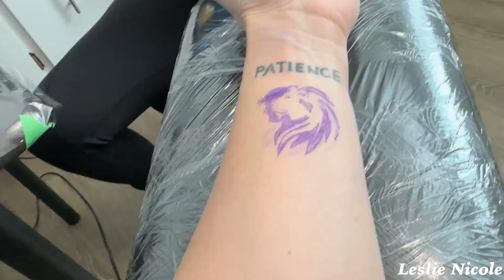VLOG - Gym, New Tattoo, Church Life with Friends & Purging! | Leslie Nicole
Hey Everyone! Here is a fun vlog! not a good one but a decent one! I apologize for the lack of video lol Im trying over here! LOL!

Thanks for clicking on this video! I love you guys! ENJOY! XOXO

Editing: nch software
HI! My name is Leslie! YouTube Beauty Vlogger. I do Product Reviews, Makeup Tutorials, Lifestyle and Vlogs with so much more, all with laughing and fun! You can be assured that I always give an honest opinion and that if something is sponsored I will tell ya!